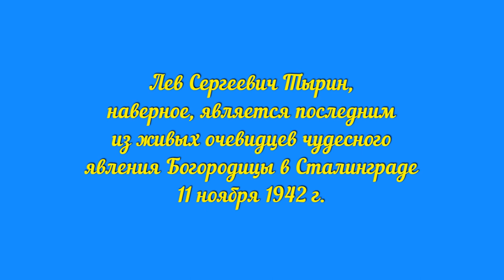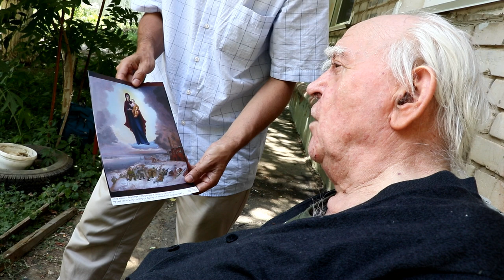СТАЛИНГРАДСКАЯ БОГОРОДИЦА. Явление Богородицы в Сталинграде. Рассказ очевидца чудесного явления.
Недавно, несколько лет назад, стало известно о том, что в день памяти преп. Аврамия Ростовского 11 ноября 1942 года в Сталинграде было явление Пресвятой Богородицы, которое на самом деле фактически явилось той переломной точкой в войне, о которой мы сейчас уже можем говорить. Говорить, что нам известен день перелома войны не в земном, а в духовном плане.

Все военные историки, описывавшие сталинградские события, в один голос говорят с восхищением и удивлением о том, что сильнейшая армия мира, с легкостью покорившая всю Европу, не смогла за несколько месяцев боев в Сталинграде прорваться к Волге и укрепиться на ней, не смогла сбросить в реку русских. Часто говорят, что не хватило немцам сил пройти каких-то сто метров. Теперь нам стало известно, что на пути врага встали не только в своем беспримерном подвиге сотни тысяч бойцов и командиров, и легли костьми сотни тысяч мирных граждан, не успевших эвакуироваться и оказавшихся на передовой между двух линий окопов, но на пути врага встала и Сама Пресвятая Владычица наша Богородица и Приснодева Мария, спасая совсем упавший было дух людей и придавая явлением своим величайшему в истории горю людскому величайший Божеский смысл.

Одного из старейших художников города Волгограда Льва Сергеевича Тырина посетила группа сотрудников Волгоградской епархии. Сейчас он, наверное, является последним из живых очевидцев чудесного явления Богородицы в Сталинграде 11 ноября 1942 г. Пятилетним мальчишкой вместе со своей семьёй и остальными сталинградцами он перенёс страшные лишения и испытания военного времени. Чудом выжил при бомбардировке Красноармейского рынка, дважды спасался с потопленных при эвакуации пароходов, был ранен в голову и засыпан в подвале дома на ул. Козловской.

Однажды фашисты схватили его в числе многих других детей и привезли в госпиталь, где стали скачивать с них кровь для немецких раненых. Предатели-полицаи с западной Украины сторожили малышей. Но, увидев жуткую болячку на голове, фашистский врач забраковал его, а с остальных детей слили почти всю кровь и закопали ещё живыми. Маленький Лев помнит и Казанский собор, где его крестили и Успенский храм в Красноармейске, куда его водила бабушка.

11 ноября 1942 года, как рассказывает Лев Тырин, шли уже между развалинами разрушенного Сталинграда, стараясь не попадаться немцам на глаза. … Была пасмурная погода, изморозь – то ли дождь, то ли мокрый снег. Продолжалась обычная перестрелка между нашими бойцами и фашистами. Мы добрались до землянки бабушки… Серое небо со стороны Заволжья стало медленно просветляться, и вдруг на нем появилось сияющее изображение женщины с ребенком на руках. Бабушка, превозмогая боль в раненной осколком челюсти, произнесла: «Это икона Казанской Божьей Матери!» Перестрелка между позициями стала затихать и прекратилась совсем. Значит, это явление увидели не только мы, но и воюющие стороны! Сияющее изображение Божьей Матери с младенцем стояло в небе почти час.
В Ельшанском овраге это явление тоже многие видели и говорили об этом. В явлении был словно духовный знак хороших перемен…». Эта картина, словно отпечаталась в его памяти, и потом он зарисовал её с подсказок и поправок бабушки.

В прошлом году с помощью депутата Городской думы Галины Егоровой была издана книга Льва Тырина «Картинки моего сталинградского детства», куда вошёл и рисунок явления Божией Матери. Сотрудники епархи зафиксировав эти бесценные воспоминания.

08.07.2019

Сергей Иванов